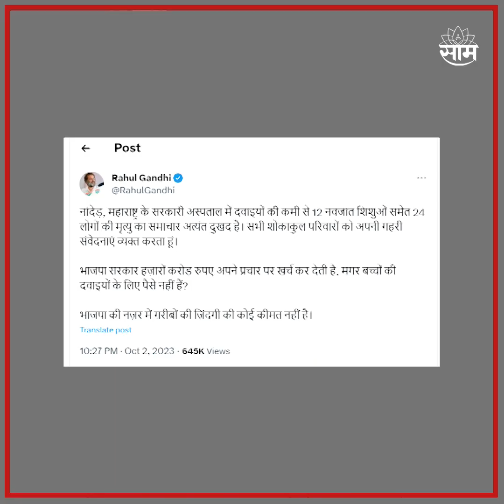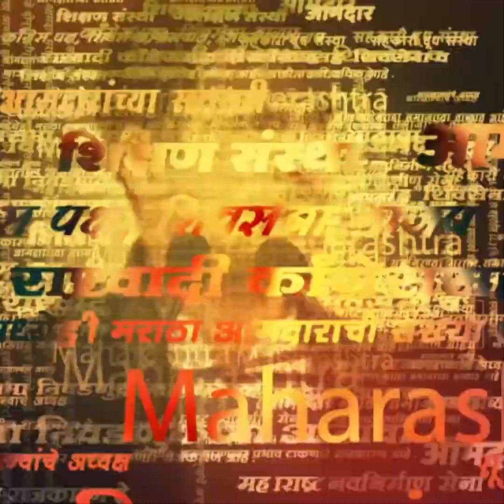Rahul Gandhi On Nanded Death News | "प्रसिद्धीवर हजारो कोटी रुपये खर्च करता मग औषधांवर का नाही?"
Rahul Gandhi On Nanded Death News | नांदेडमध्ये घडलेल्या दुर्देवी घटनेवर राहुल गांधी यांनी भाष्य केलं, भाजप सरकारला संतप्त सवाल केलाय.

Location : Delhi
Video Produced By : Soni Magar Sonipmagar
Video Edited By : Ankita Sonawane
Reporter : Saam Team Input